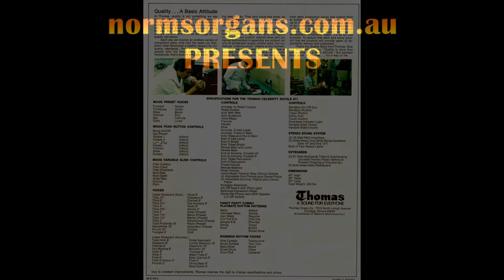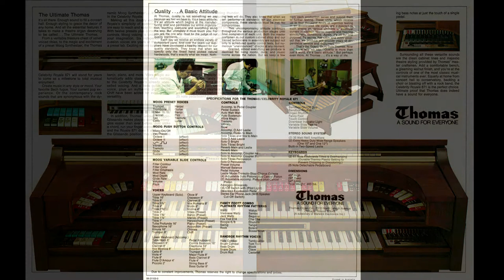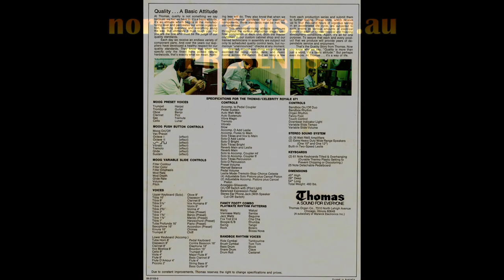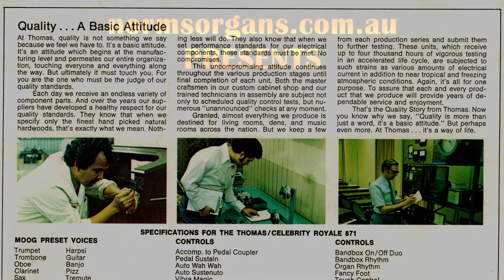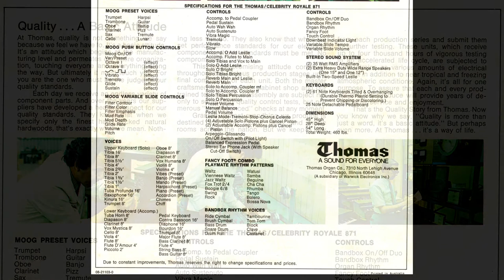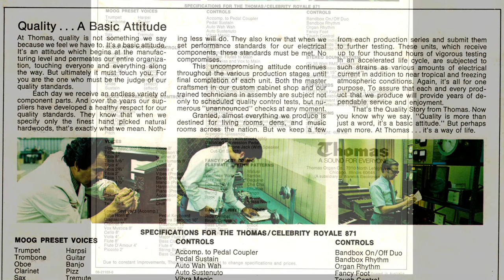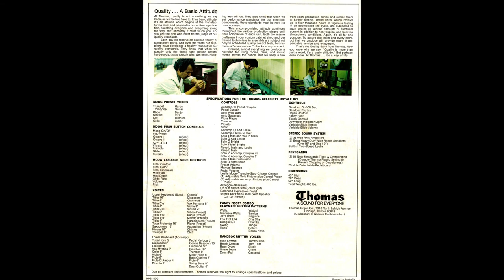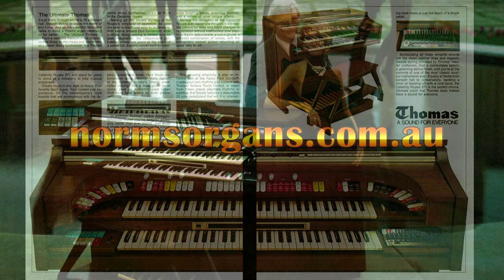T2 Thomas Organ Series Demonstration Cassette: Spotlighting Thomas's : Len Thomas 1975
From the Organ Series T2, Thomas A Sound For Everyone Played on the Celebrity Royale 871. Second of a set of eight cassette taps released by Stedfast Enterprises (Thomas organ importer for Australia) to demonstrate the Thomas organ around 1973. The tape has wow & flutter and volume variations and has been restored as good as possible. Uploaded as historical reference and breach of copyright is not intended.